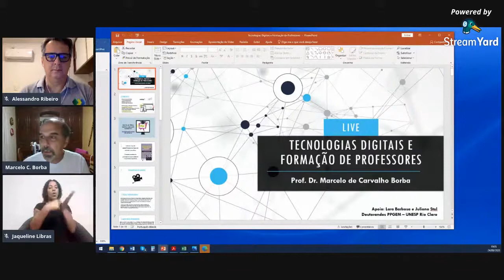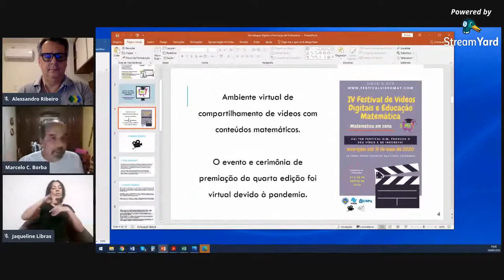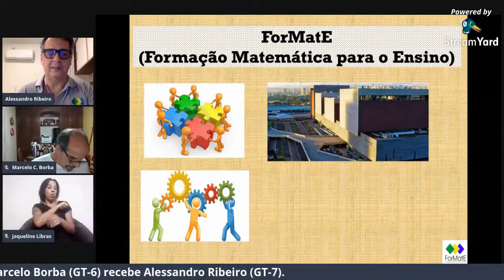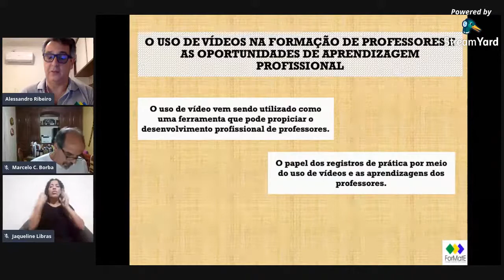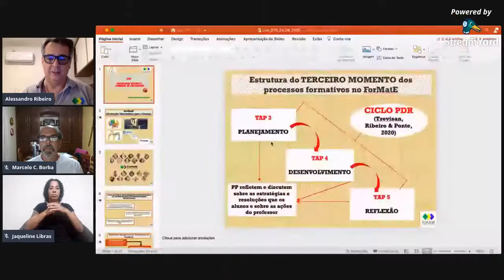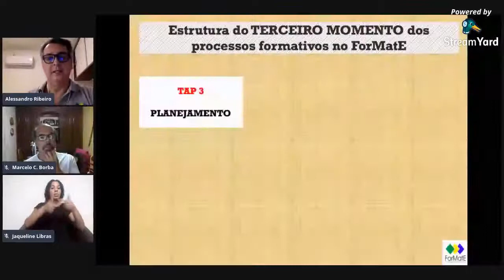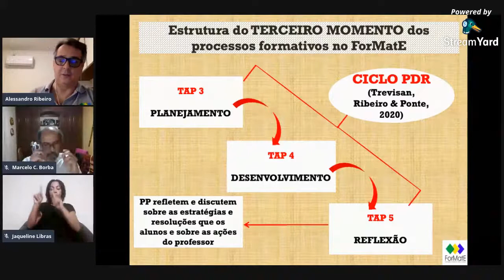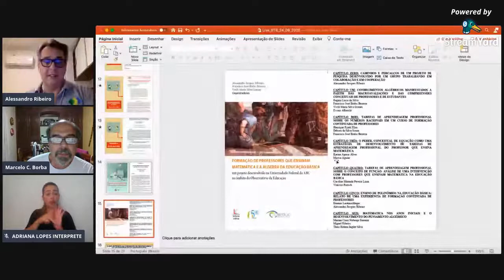Live - Ciclo de lives GT 6 da SBEM: Tecnologias Digitais e Formação de Professores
Live realizada em 24 de setembro de 2020
Prof. Dr. Marcelo de Carvalho Borba - UNESP /GT6
Prof. Dr, Alessandro Jacques Ribeiro -  UFABC/GT7
Mediador: Marcos Paulo Henrique - SEEDUC/GT6

GT6 SBEM
Tecnologias Digitais e Formação de Professores